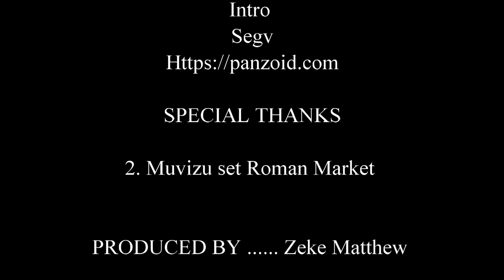Croisse review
Today we will be reviewing Croisée in a Foreign Labyrinth The Animation about a young girl Yune trying learning the western world in 19 century France. To see if-if its clean anime or not.